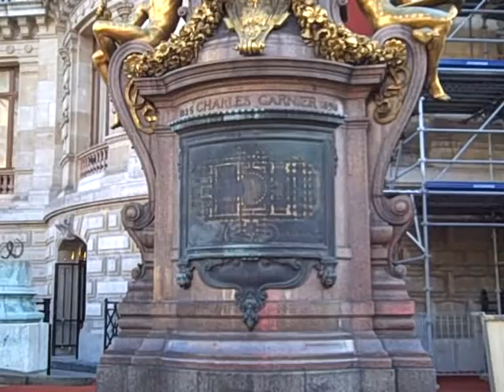Opera House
coming